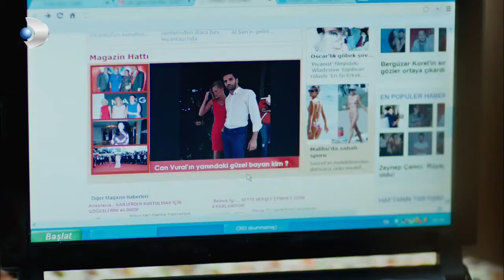Love - Aşk - Azra's Mother Goes to the Fortune Teller! - Special Section